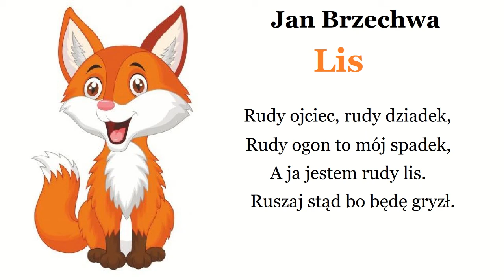lis 🦊 Jan Brzechwa 🎧 wiersze czytane dla dzieci 🎧 audiobook 🎧 bajki do słuchania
lis 🦊 Jan Brzechwa 🎧 wiersze czytane dla dzieci 🎧 audiobook 🎧 bajki do słuchania 🎧 bajki dla dzieci 🎧 wiersz 🎧 wiersz dla dzieci 🎧 bajki czytane